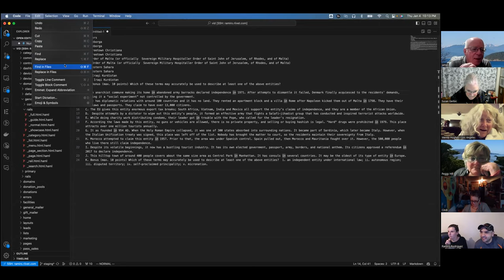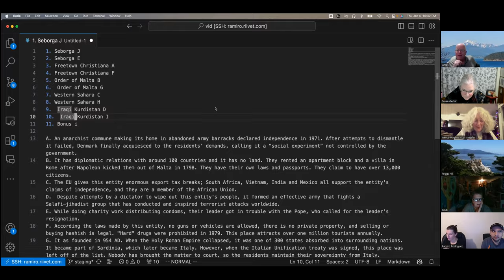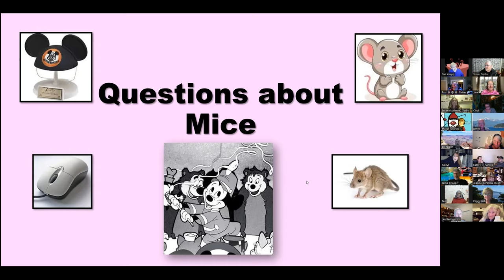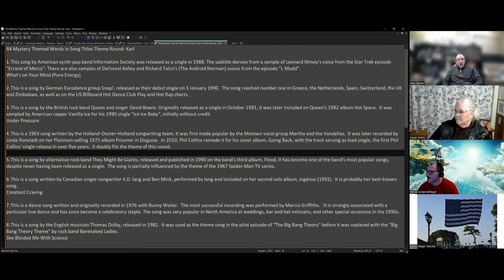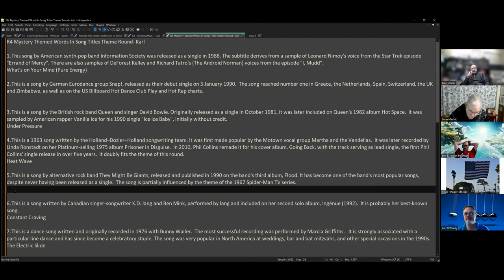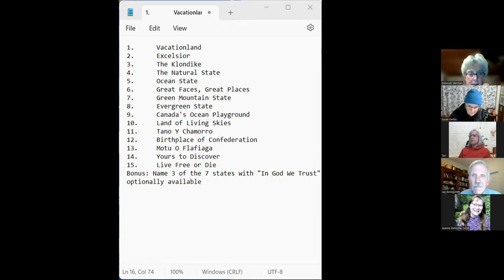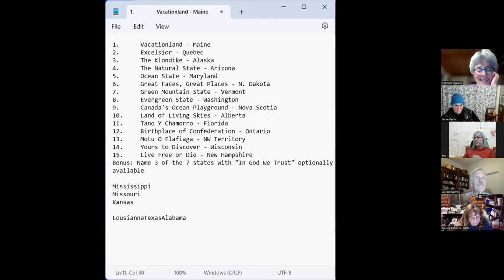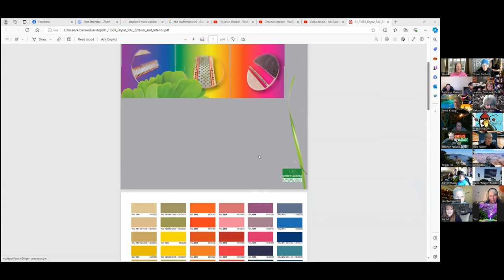Social Trivia by Susan - January 4, 2024 - Game #196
Karen Sovereign Nations - Perhaps
Rob Advanced Vocabulary
Gail Mice
Karl Mystery Themed Words In Song Titles Theme Round
Ron A License to Thrill